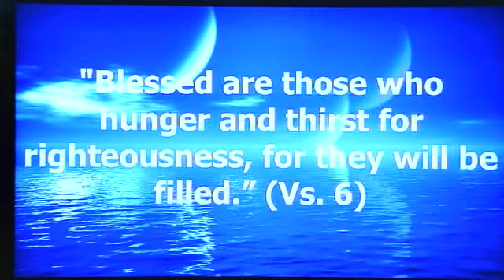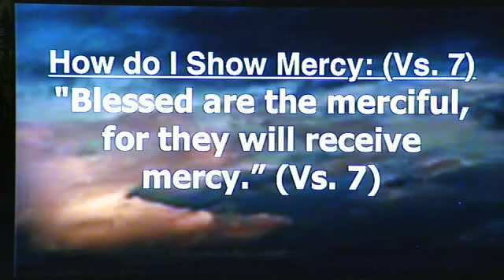GRACE UNITED METHODIST Jul 22, 2018 PAYNESVILLE MN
PASTOR BOB KANDELS
KARI HOEFT - THE CULTURE PROJECT